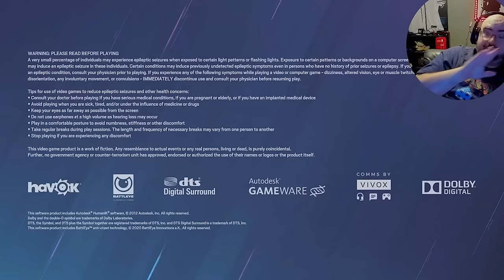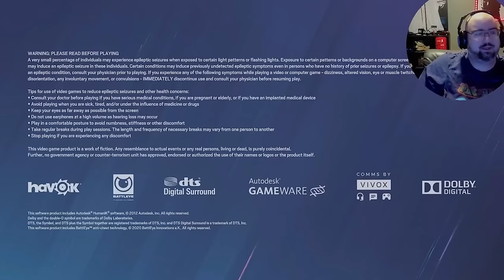WingsofRedemption wants to have a KID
keemstar and boogie are going to be godparents